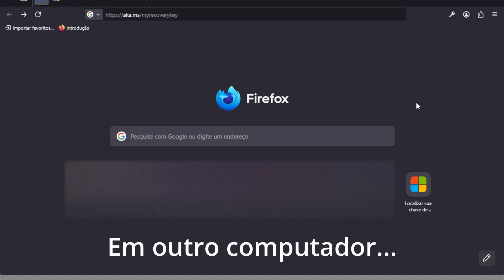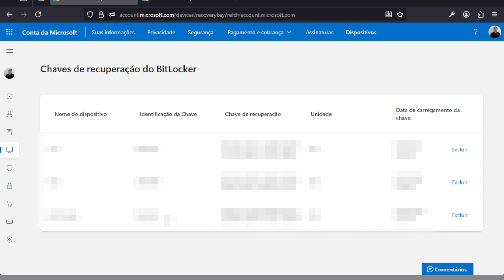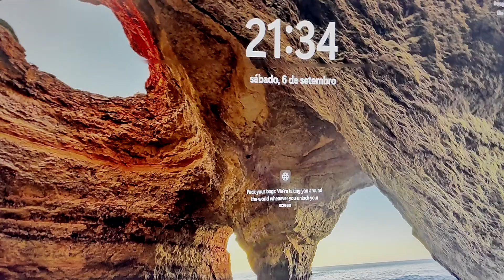Resolvido! BitLocker Recovery no Windows 11 24h2 (Setembro/2025)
Neste vídeo te mostro de maneira rápida, como destravar o seu Windows11 da tela do BitLocker Recovery!

Se você curte esse tipo de conteúdo, coloca aí nos comentários e me diz de qual cidade você está vendo esse vídeo.

Abraços doKim76!!!